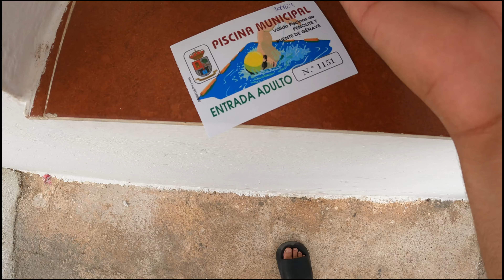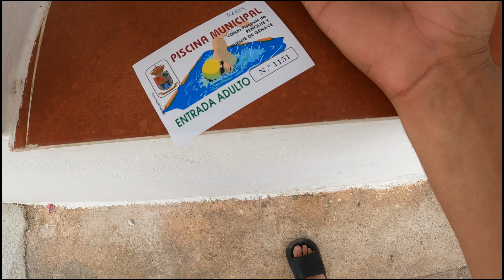يوم مميز في أرخص مسبح بإسبانيا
يوم كامل في ارخص مسبح في اسبانيا : شوفو التمن
ارخص مسبح في اسبانيا، تحدي السباحة، فوائد السباحة، اليوم مشيت للمسبح باش نغير ليكم المحتوى و تحياتي لكم جميعا اصدقائي و خوتي شكرا لكم كتيرا على دعمكم للقنات كل الحب.

orfani vlog

 ➛ 🆂🆄🅱🆂🅲🆁🅸🅱➛ 🆂🆄🅱🆂🅲🆁🅸🅱🅴 | إشترك

أشكرك إذا شاهدت الفيديو حتى آخره❤😍